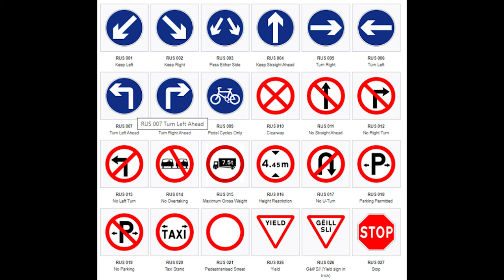Motorcycle driving test Cork Ballincollig Category A | All you need to know!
📘 📘 Motorcycle driving test Cork Ballincollig 2023 Category A

*Location*

Ballincollig Rugby Club
Tanner Park, Westvillage
Ballincollig Co. Cork P31DA38

*Category: A - MOTORCYCLE*

🌎 *Contact RSA* (have you driving license number): 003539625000 / 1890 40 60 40  (press 1 / 2 / 1)

📘 *BEFORE THE TEST*

*You MUST*

- supply a vehicle for the driving test that is consistent with any restrictions noted on your learner permit
- be insured to ride it
- display a valid, original motor tax disc
- produce your vehicle registration certificate
- wear all the necessary personal protective equipment (PPE), i.e. helmet, gloves, boots and weather-gear
- have L-plates no less than 15 cm high in red on a white background and in good condition, on the front and back of a yellow fluorescent tabard worn over your outer clothing
- make sure bike is in good conditions
- The minimum limit of tyre tread is 1mm, however we would always recommend that tyres are changed before they reach their minimum tread depth
- have Vehicle Registration Certificate / Licensing Certificate of your motorcycle showing its engine size and power output.  If these documents do not show the original power output, which is often the case for imported vehicles,  then you must bring written proof on headed notepaper from a relevant dealer or official importer showing the particular make of motorcycle and it's registration number
- If your vehicle is restricted, have proof of Restriction on headed notepaper from a relevant dealer or official importer of the particular make of motorcycle, showing the restricted KW output and the registration number.  (Note, original KW output cannot be restricted by more than 50%)
- You must bring your own compatible radio earpieces (3.5mm Jack plug) with you to your motorcycle driving test.

Inspector can ask you how to check:

✅ Brake disks
✅ Suspension
✅ Tyres
✅ Steering
✅ Brakes
✅ Lights
✅ Oil level
✅ Reflectors
✅ Chain
✅ Indicators

- answer questions on the Rules of the Road including identifying road signs
- demonstrate hand signals
- reverse your vehicle around a corner
- make safe and reasonable progress
- perform a vehicle turnabout manoeuvre
- drive approximately 8km (5 miles) in a variety of road and traffic conditions

Aspects of your driving that will be assessed include:

- Ride at a walking pace
- road positioning
- overtaking and passing
- anticipation, observation and safety glances
- use of mirrors and signals
- progress speed
- compliance with traffic lights, road signs and markings
- use of the vehicle controls, i.e. accelerator, clutch, gears, brakes and steering
- use of secondary controls such as wipers, de-misters, etc.
- Obstacle avoidance manoeuvre
- Emergency braking exercise
- U-Turn

*Chapters:*
0:00 Ballincollig Adress
0:10 Track map / Road signs / Hand Signals
0:23 Before the test / During the test instructions
0:33 Checks on the bike
0:56 Push the bike forward for 5 meters
1:06 Ride at a walking pace
1:16 Start of the ride
2:00 Emgergency braking
3:46 U-turn
5:00 Obstacles avoidance manoeuvre
5:22 Normal riding
5:44 Normal riding with no detailed explanation
11:22 Track map again